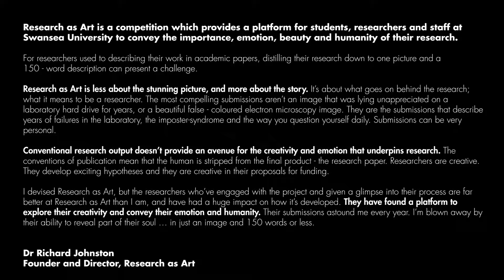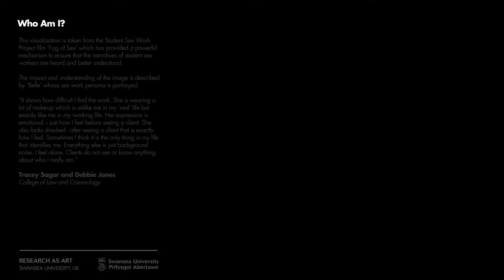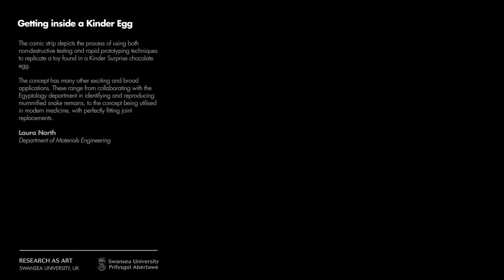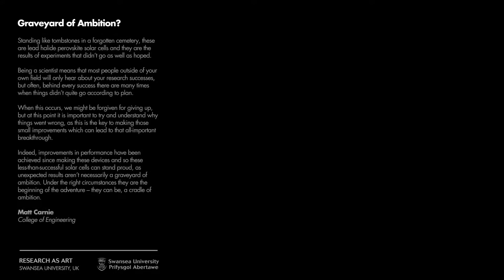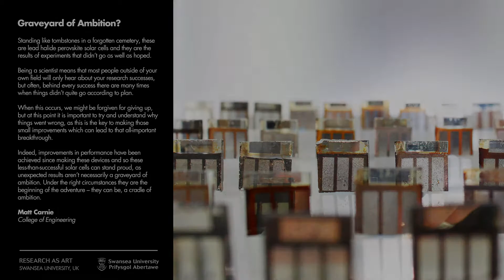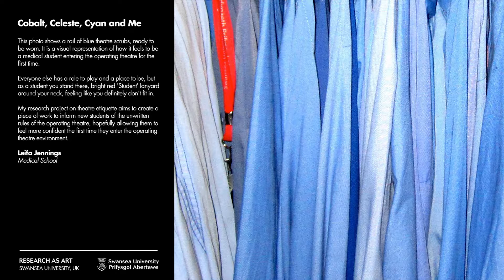Research As Art